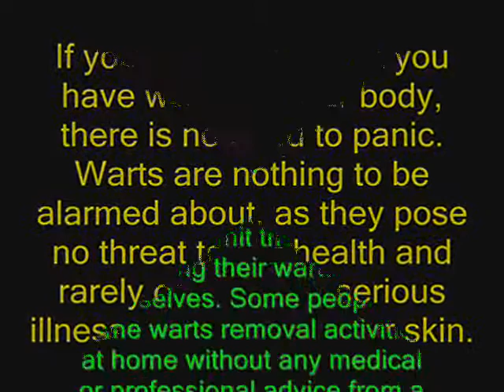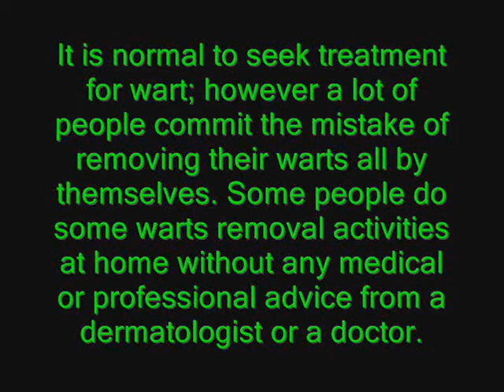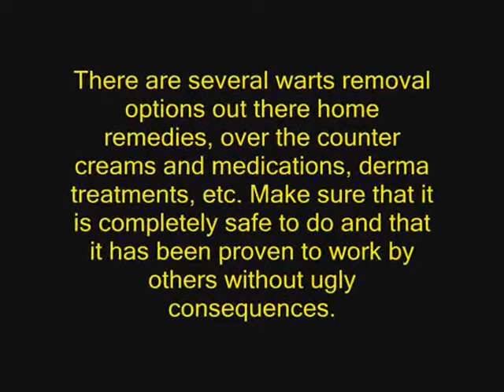Warts Cures Options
brings you the Best Online Website for all your Warts Concerns; we also offer Reviews and Forums.